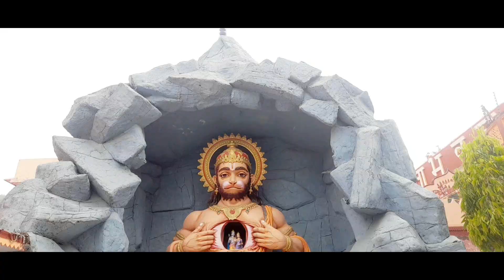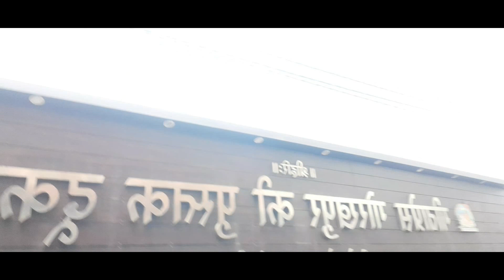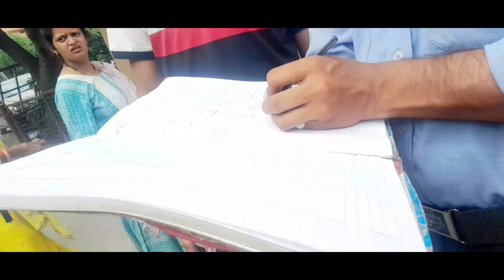Finally Rishikesh Pahuch Gaye